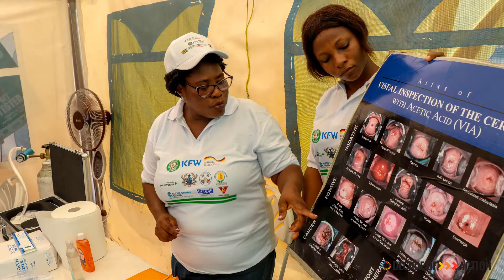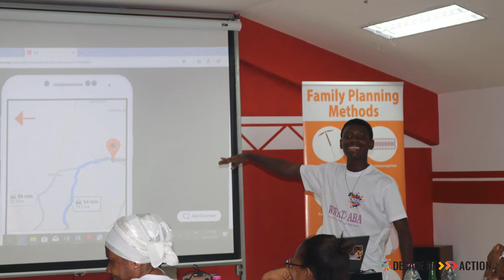Second Edition of the 2020 Orange Vibes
UNFPA Ghana works with partners to achieve the Three (3) Transformative Goals.
Zero maternal deaths, zero unmet need for family planning and zero tolerance against gender-based violence and harmful practices.